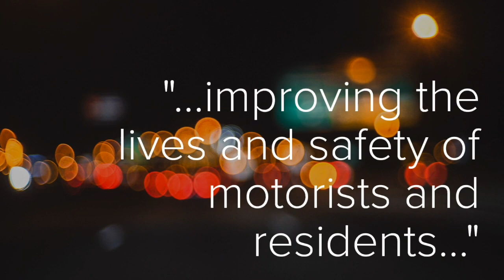Good Work Matters: LED Street Light Program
The City of Phoenix recently converted nearly 100,000 street lights to energy-efficient LED technology. The project did not go unnoticed by Pete S., featured in this video.

Learn more about the LED street light program at phoenix.gov/LED. To report outages or concerns, call the LED Hotline at or visit phoenix.gov/AtYourService and click on “Street Light Repair Request.”

Here are other ways that you can connect with the City of Phoenix: